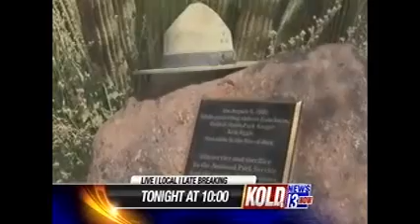Late news topicals during Hawaii 5-0.wmv